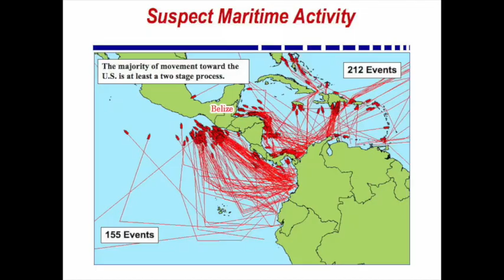America is at 5 min to midnight